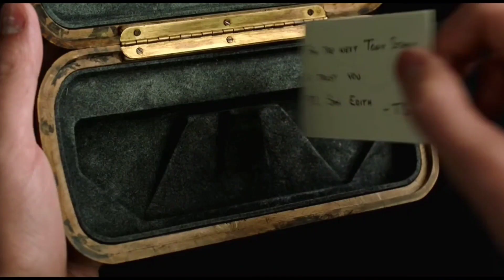Marvel Movies Q&A Ep - 38 | Avengers Endgame Full Movie In Telugu